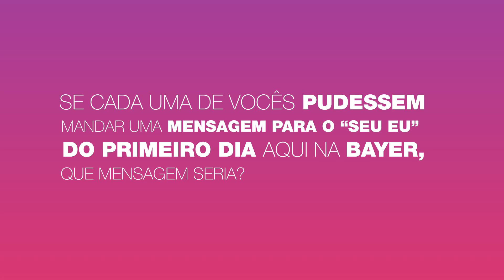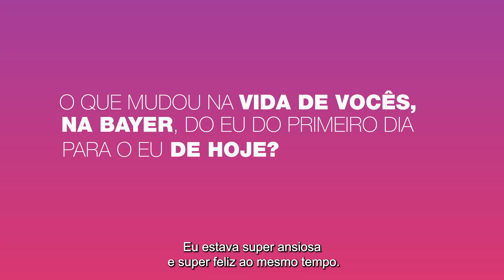Websérie Programa de Trainnee Liderança Negra Bayer 2023 – Episódio 2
Curtiu? Vem com a gente e se inscreve no programa